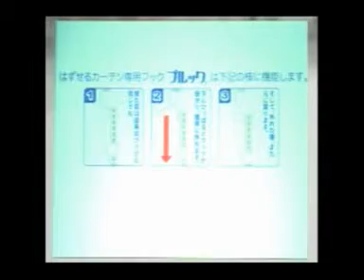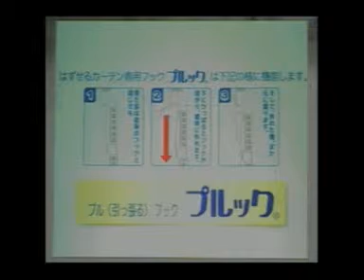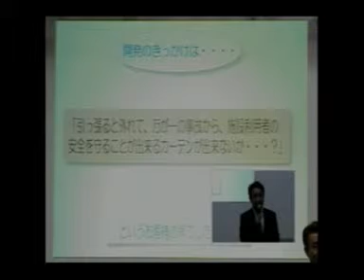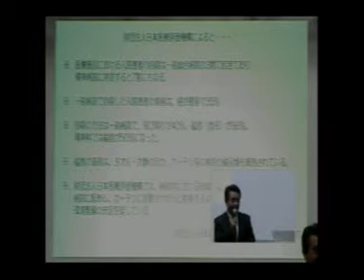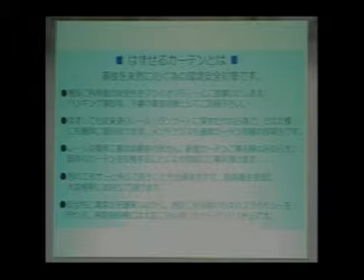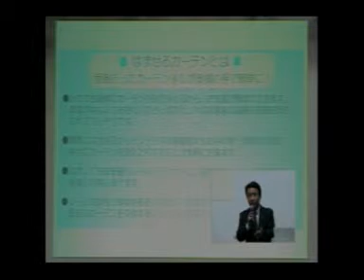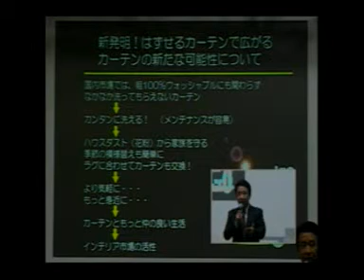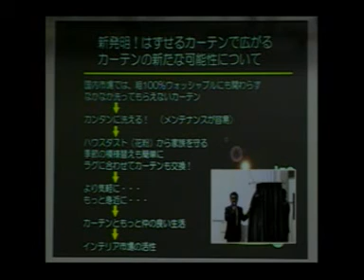[JAPANTEX 2011] 出展者プレゼンテーション 株式会社インテリアおおた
JAPANTEX 2011で行われた 株式会社インテリアおおた
「新発明！はずせるカーテンで広がるインテリアの新たな可能性」です